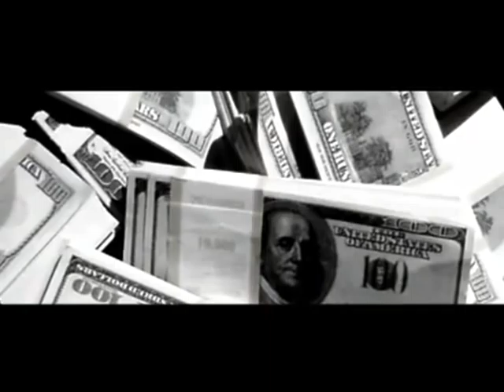We The People Must Unite For Freedom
Power libertarian liberal mike gravel Ron Paul president obama osama 911 Stimulus Package Bob Basso Common Sense stand fight slavery racism racist white black brown history America vs GOV world order health care hemp marijuana dope smoke dro weed